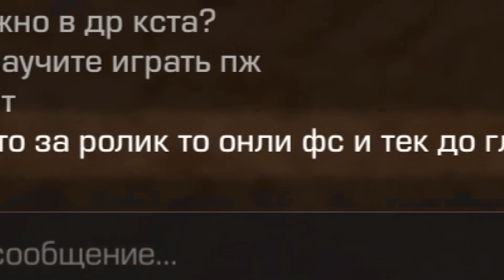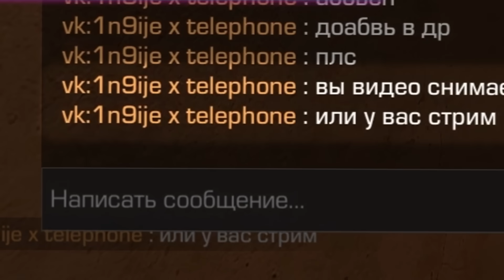ДОРОГА ДО ГЛОБАЛА В НАПАРНИКАХ, НО ИГРАЕМ ТОЛЬКО С ДРОПОМ ИЗ КЕЙСА😆 (STANDOFF 2)